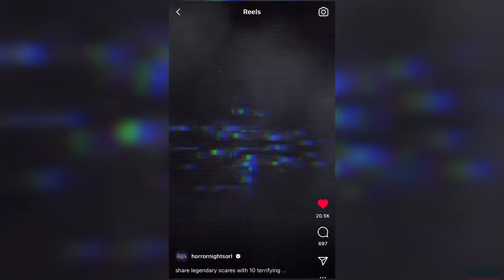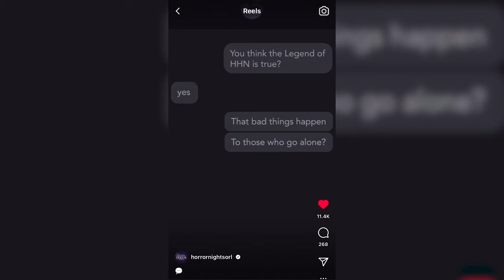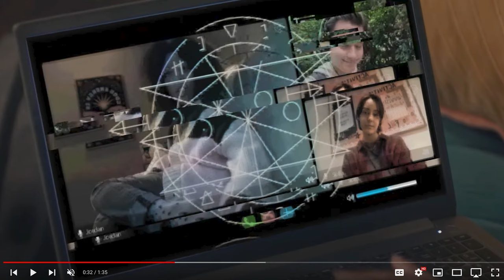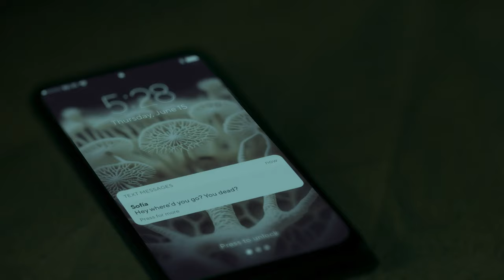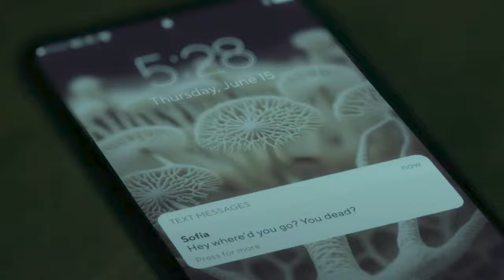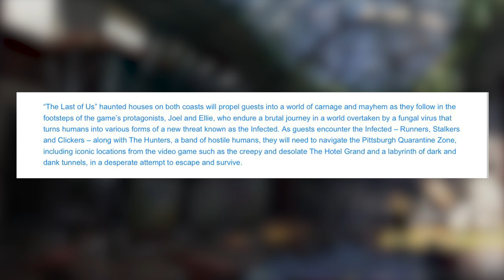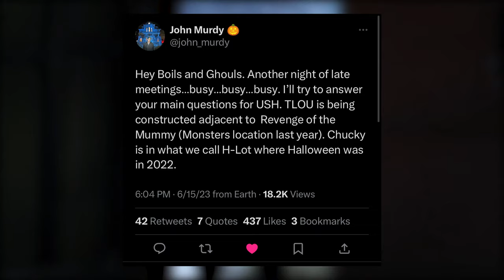THE LAST OF US Officially Announced for HHN 2023! (Trailer Details and Theories)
We just got our first HHN announcement of 2023 and it is Naughty Dog and Playstation's The Last of Us video game. So join me as I recap the trailer, press release, and HHN Hollywood news in this announcement breakdown! Are you ready for The Last of Us at HHN this year?